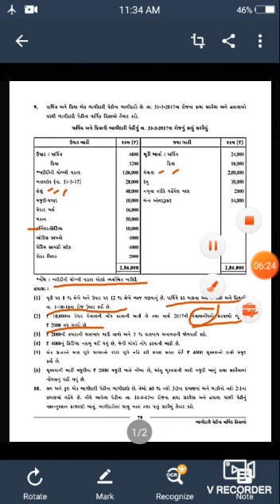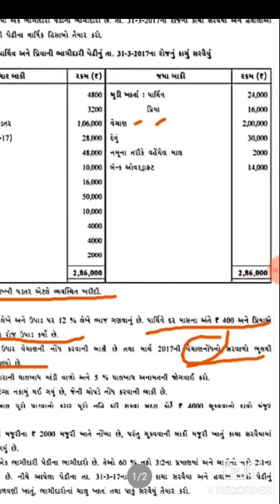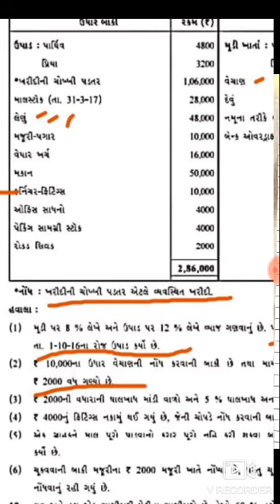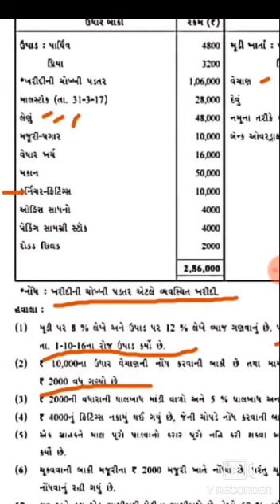Standard 12 Gujarati Medium Account Part 1 Chapter 2 video 25